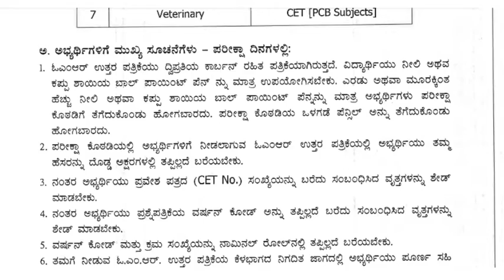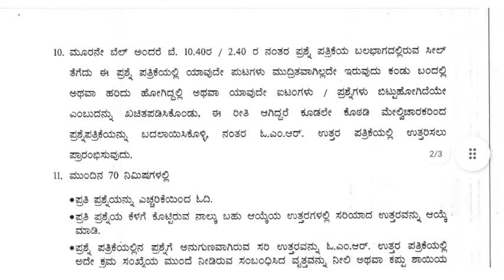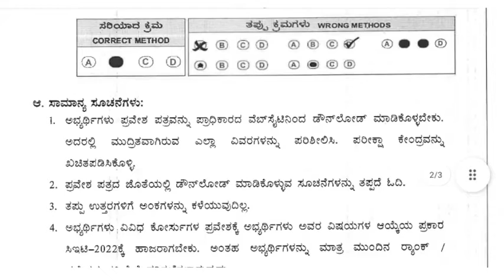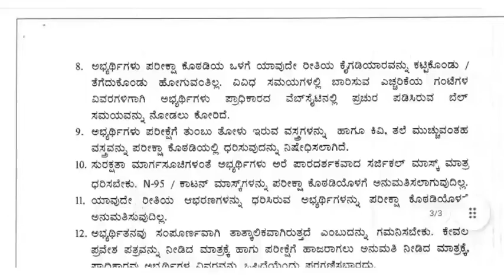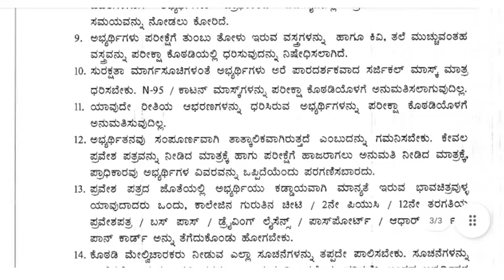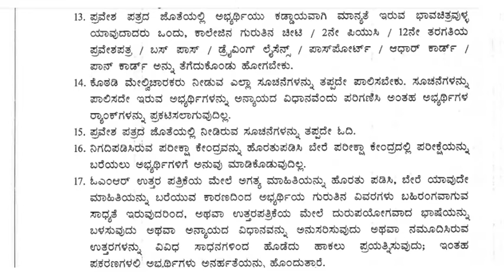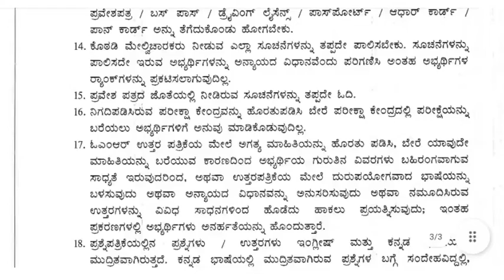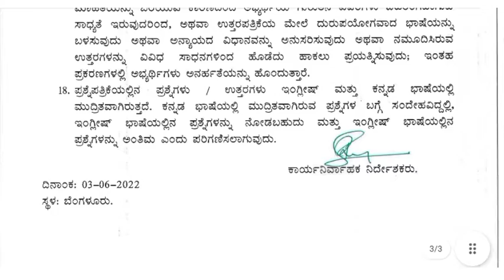KCET 2022- Important instructions to students/Students who writing KCET-2022 Must watch this video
How TO DOWNLOAD KCET ADMIT CARD IN KANNADA/HOW TO DOWNLOAD KCET ADMIT CARD LIVE DEMO IN KANNADA